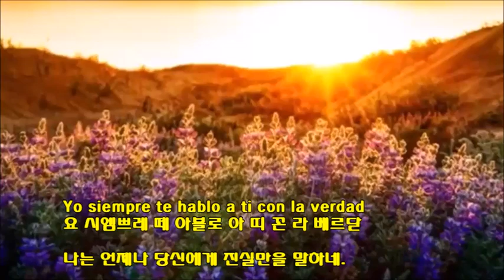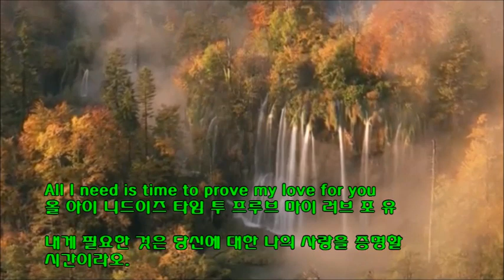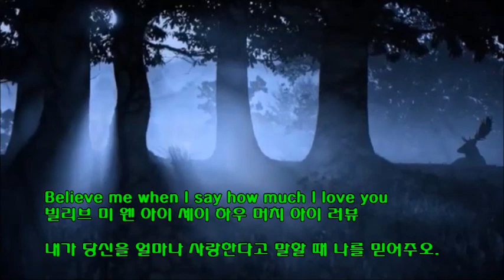☞Lo Mucho Que Te Quiero(The more I love you) ▷By Rene & Rene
Zigzag 주말 음악
▶Lo mucho que te quiero
   (The More I Love You)
   더욱 사랑해
By Rene & Rene

이노래의 원곡은 미국의 보컬
Everly Brothers가 부른 곡
"Belive me"(날 믿어 주세요)
였는데 텍사스 주 라레도 출신
라틴 팝 듀오 Rene y Rene, 및
4인조 Los Angeles 등의 보컬이
스페인어로 불러서 성공을
거둔 노래입니다.

우리나라서도 송창식 윤형주의
트윈 폴리오 시절 "더욱 사랑해"
라는 번안곡으로 잘 알려져
있습니다.(sdk)

알려주시면 바로 조치를 취하겠습니다.
● Please let me know if this contents have problems
in terms of copyright or any license issues.

가는 유튜브에 대한 이해를 가지고 업로드합니다.
● This channel has been uploaded contents which have
definetely no problems in terms of copyrights or license issues.

with in terms of copyright or any license issues.